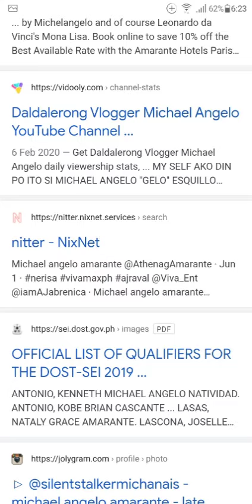I Googled My Self | I Search my Self In Google | Michael Angelo Amarante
credits for the thumbnail used in this content

music AcousticGuitar1